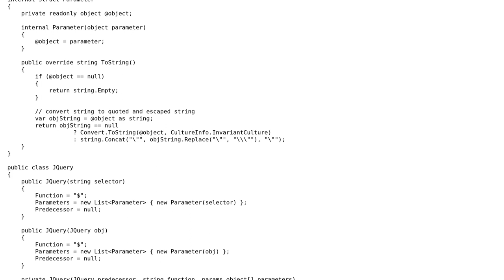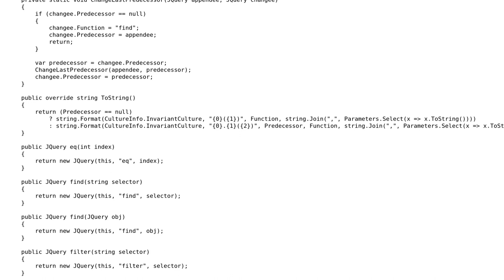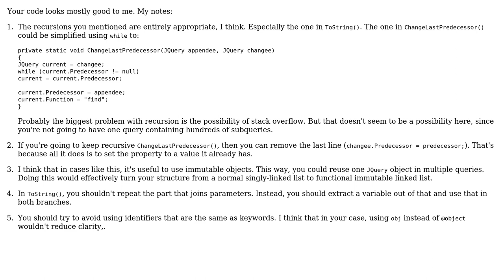Code Review: JQuery typed wrapper in C#; possible recursion (2 Solutions!!)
Code Review: JQuery typed wrapper in C#; possible recursion

With thanks & praise to God, and with thanks to the many people who have made this project possible! | Content (except music & images) licensed under CC BY-SA | Music | Images & others | With thanks to user svick user Paritosh user cubetwo1729 and the Stack Exchange Network Trademarks are property of their respective owners. You are responsible for your own actions.